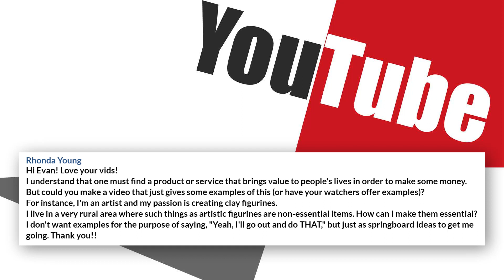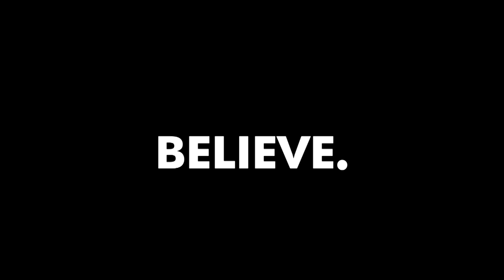This is BEST Way To Sell Your Art!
✎ In this episode of Ask Evan, Evan Carmichael responds to a question from Ronda Young, an artist who creates clay figurines. Ronda lives in a rural area where her art is considered non-essential, and she wants to know how to make her work essential. Evan offers three key pieces of advice to help artists like Ronda succeed. First, he emphasizes the importance of standing for something important. By associating her art with a meaningful cause, like peace, Ronda can make her figurines more than just decorative items—they become symbols of a larger mission.

Evan's second tip is to tell your story. He stresses that one of an artist's biggest assets is their personal journey and the stories behind their creations. Sharing the inspiration, struggles, and passion that go into each piece helps potential buyers connect on a deeper level, making them more likely to purchase and support the artist's work. This emotional connection can turn casual viewers into loyal customers.

Finally, Evan advises getting the message out by connecting with influencers and media. He suggests finding people who share similar values and missions and collaborating with them to spread the word about her art. This could be through social media, YouTube, or other platforms where these influencers have a presence. By having a clear mission and a compelling story, Ronda can attract the attention of these connectors, who can help amplify her message and reach a wider audience. Evan encourages all artists to stand for something important, tell their stories, and reach out to influencers to grow their business.

★ BOOKS ★
• 254 Confidence

Much love,
Evan